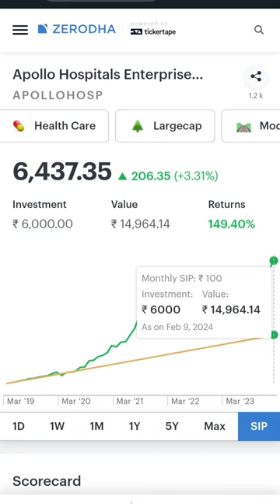Healthcare Sector Share|| Apollo Hospitals Enterprise Long Term Return Profile